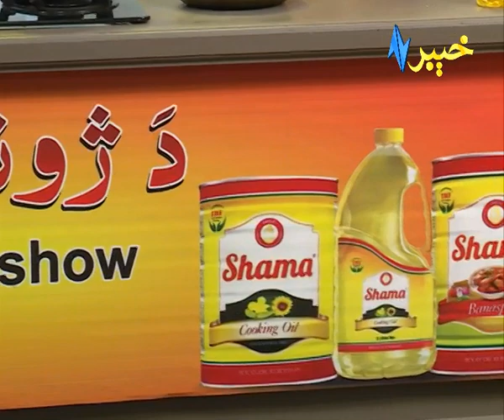Da Jawand Shama Cooking Show | 4th July 2020 | AVT Khyber Official